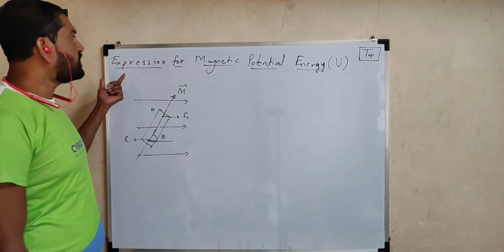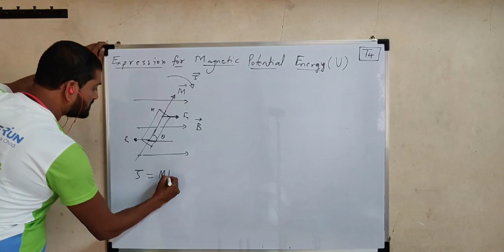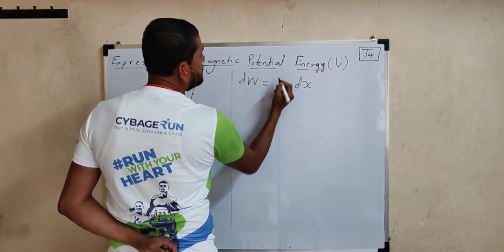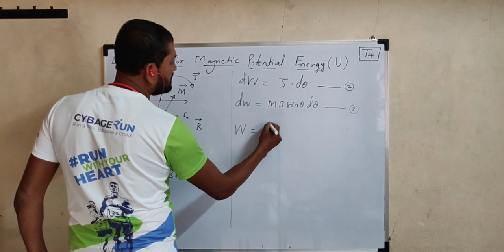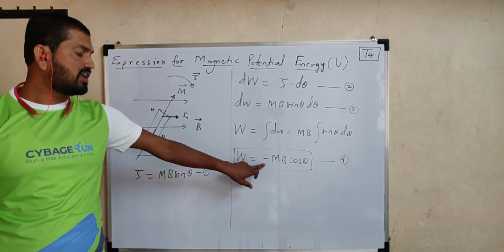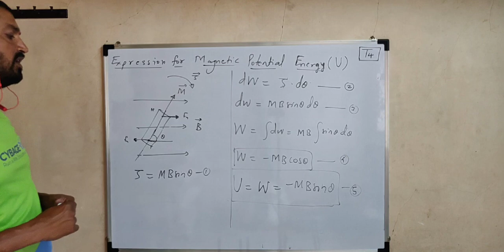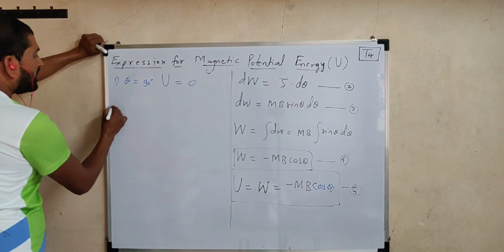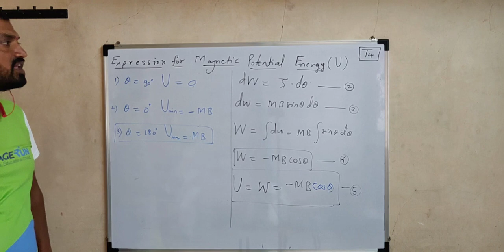Magnetic potential energy of dipole